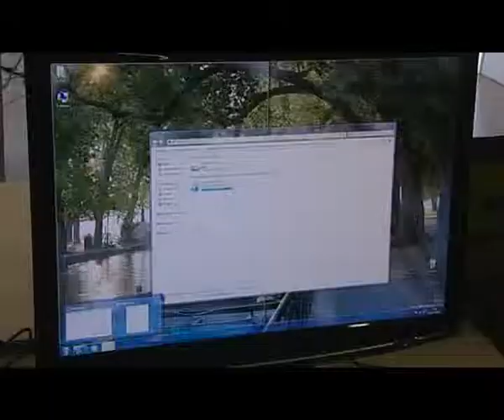2. Présentez-vous / Vidéo pour site internet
L'objectif de cette vidéo va être de mettre en avant le côté humain de votre société en présentant une interview d'un responsable commercial ou du chef d'entreprise. Cette interview, dont le but est de présenter votre activité et votre société, sera entrecoupée de plan vidéo de votre boutique ou magasin, permettant d'illustrer vos propos par l'image. Un rappel de votre identité visuelle (logo + coordonnées) animée sera insérer en fin de vidéo pour marquer l'esprit de vos prospects.